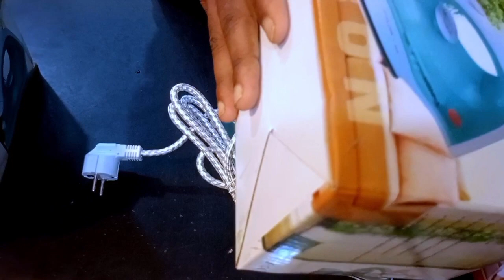ইলেকট্রিক আয়রনের দাম জানুন। iron price in bangladesh | electric iron price in bangladesh 2023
Walton, Miyako, Vision, Baja, Singer, Konka, Nova, Kiam, Elections Price In Bd

আইরন প্রাইজ ইন বাংলাদেশ,ওয়ালটন ড্রাই আইরন এর দাম,জর্ডান টাকার মান কত বাংলাদেশে,আইরন মেশিন এর দাম,কিয়াম আইরন মেশিন এর দাম,অটো আইরন এর দাম,কম দামে অটো আইরন,কম দামে ভালো আইরন,কম দামে কিয়াম আইরন,ড্রাই ব্যাটারি,কাপড় করার আয়রন মেশিন এর দাম,walton এর বিভিন্ন ডিজাইনের আয়রন মেশিনের দাম,জালাই মেশিন